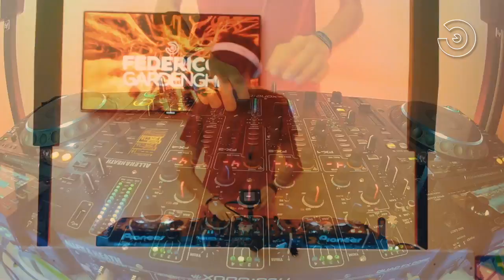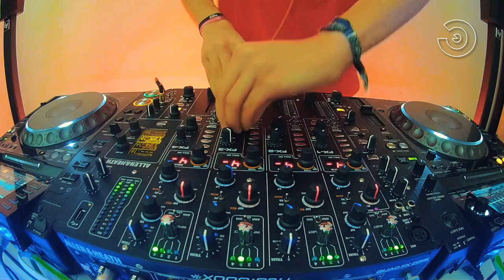Federico Gardenghi MicroSet episode 5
Nobody whatches a full one hour dj set on Facebook...
Enjoy the third episode of my new serie: MicroSet episode 5